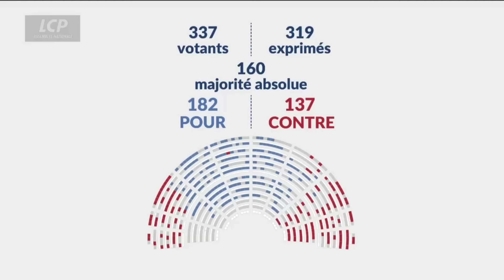L'amendement de rétablissement de l'article 4 est adopté par 182 voix 'Pour', 137 'Contre'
L' article 4, qui instaure une police de l'opinion médicale, supprimé par le Sénat, jugé liberticide par le Conseil d'État, rejeté d'abord par l'AN, finit par être adopté par cette même assemblée : la macronie est une infamie parlementaire !